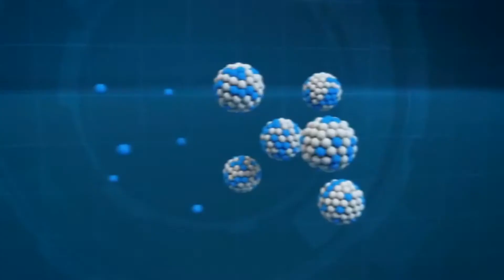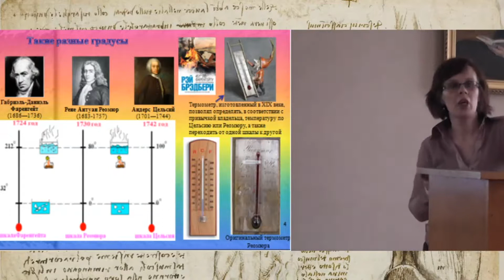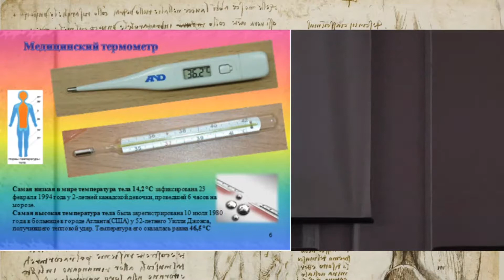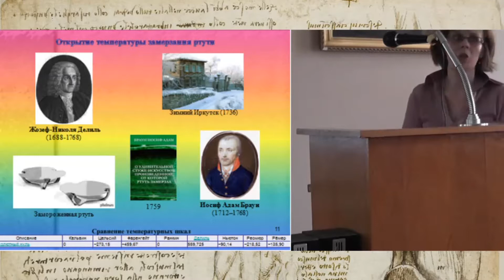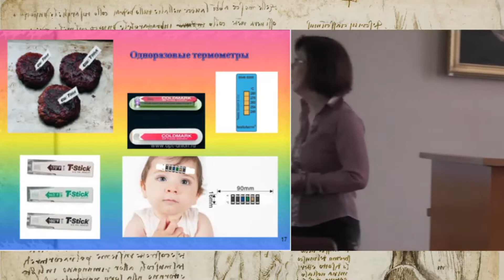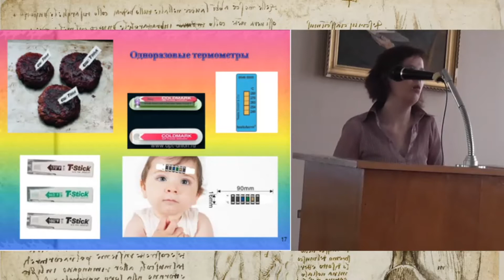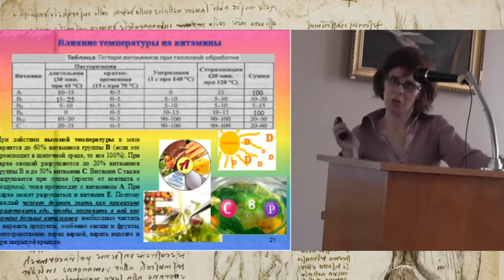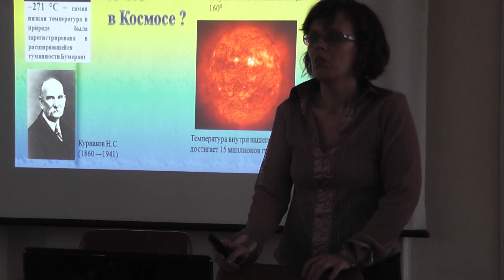Зміна температури: що, де, коли, навіщо?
Лектор - Ольга Меженська
Інститут біохімії ім. О.В. Палладіна НАН України

Дні науки (весна, 2016)